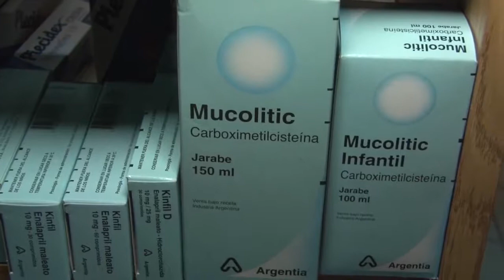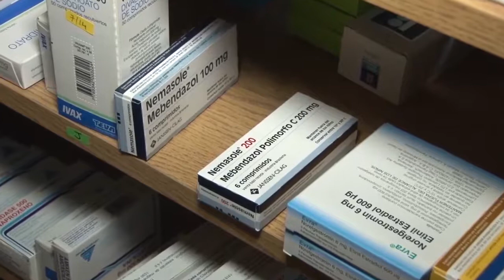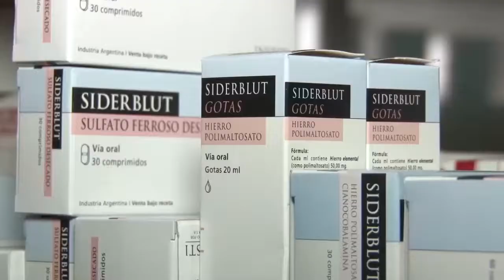Disparada del dólar impacta en medicamentos